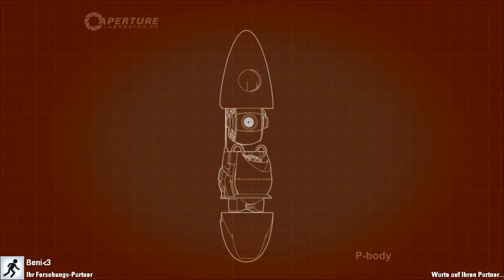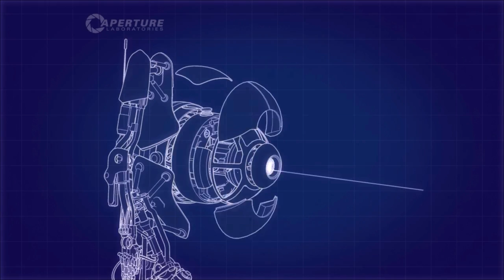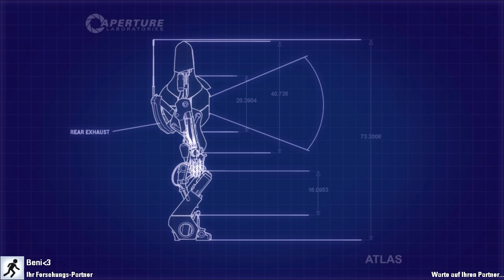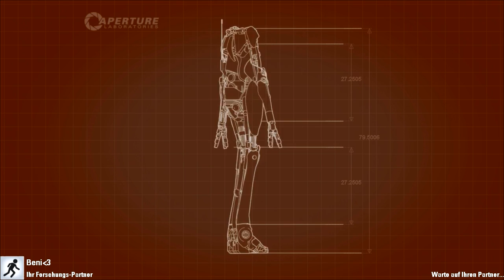Let's Play Portal 2 Coop #2 - Erste Schwierigkeiten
Zur Abwechslung gibt es heute mal Portal 2 im Coop. Angenehm nicht immer aggressiv zu werden nach jedem Tod. Viel Spaß beim ansehen!

Sieh dir die folgenden Links an um auf den neuesten Stand zu bleiben!

RealTalK ft. Anonymous - Your Heroine